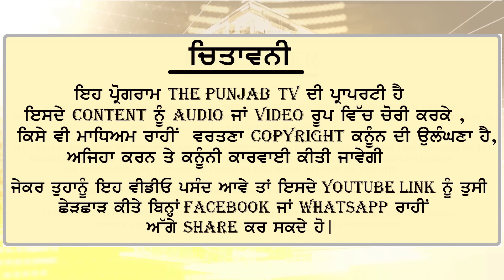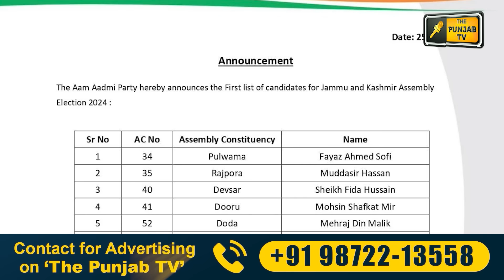26-8-24ਪੰਜਾਬੀ ਖ਼ਬਰਾਂ | Today Punjabi News | Punjabi Prime Time | Farmers | Judge Singh Chahal